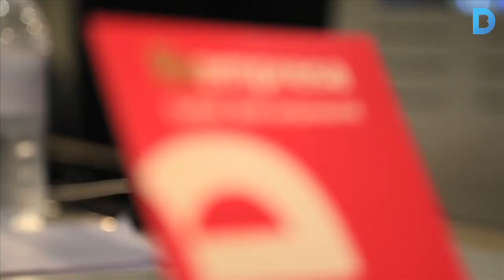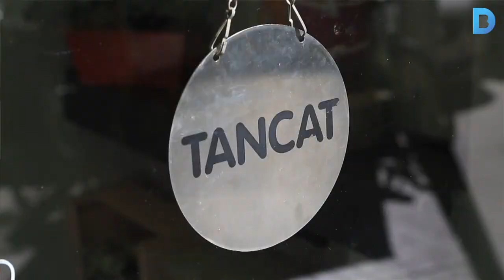Servei Reempresa: per què tancar quan es pot cedir?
Evitar el tancament d’empreses i la destrucció de llocs de treball és l’objectiu principal del Servei de Transmissió Empresarial Reempresa, en col·laboració amb la CECOT, que gestiona Barcelona Activa des de la nova Oficina d’Atenció a l’Empresa. Més informació